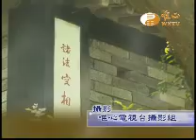【金剛般若波羅蜜經474 】｜ WXTV唯心電視台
WXTV金剛般若波羅蜜經